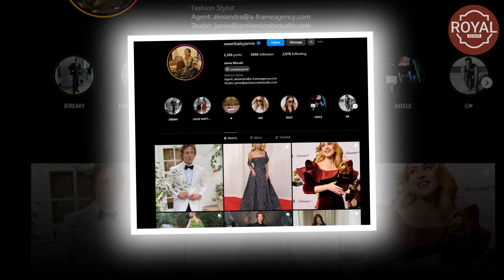FASHION DISASTER! Stylist Jamie Mizrahi CONFRONTS Meghan: Stop Lying About Me Dressing You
In her unending quest to conquer Hollywood, Meghan Markle has reportedly enlisted the services of Jamie Mizrahi, a celebrity stylist known for her work with stars like Jennifer Lawrence and Adele. This latest development has stirred quite a buzz, not least because it seems to signal yet another reinvention for Meghan as she tries to polish her Hollywood credentials.